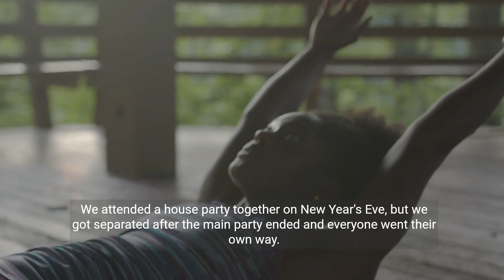Cheating Wife Begged Me To Take Her Back W Affair Kid But I Did This Instead